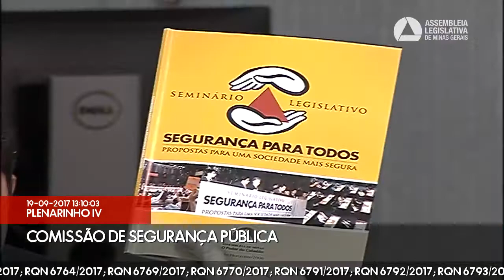19/09/2017 09:30 - Comissão de Segurança Pública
Finalidade da audiência: Discutir a precariedade das delegacias de polícia localizadas no interior do Estado, especialmente nas regiões do Vale do Aço, Rio Doce, Mucuri, Jequitinhonha e Norte, haja vista as denúncias de falta de materiais básicos, como papel higiênico e canetas para os servidores públicos, além da insuficiência no efetivo de policiais.